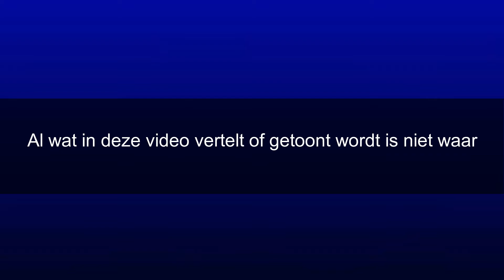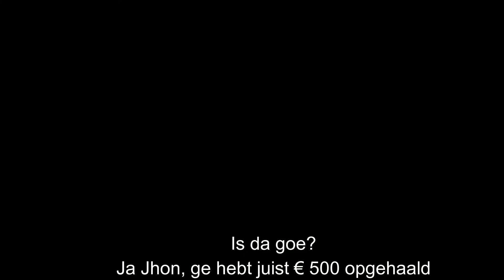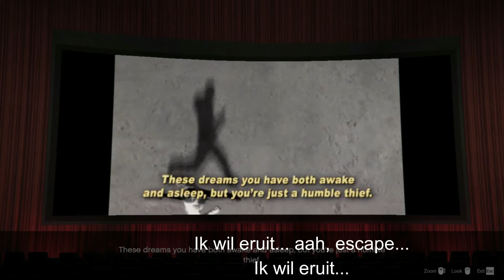jef en jhon afl 7 ''met kenny naar de cinema spannend''